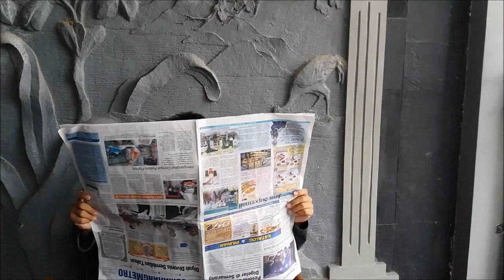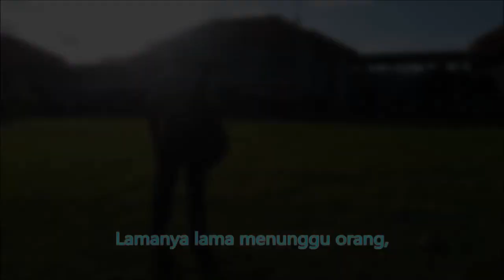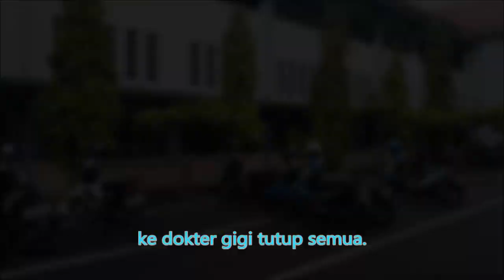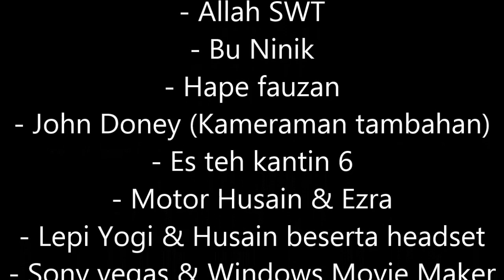Anak SMA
Tugas Mata Pelajaran Bahasa Indonesia
Musikalisasi Pantun
credit : Cucak Rowo - Didi Kempot

XI MIPA 7:
1. Fauzandy Husna
2. Yogi Nagata
3. Hamda Ezra
4. Husain Junaedi